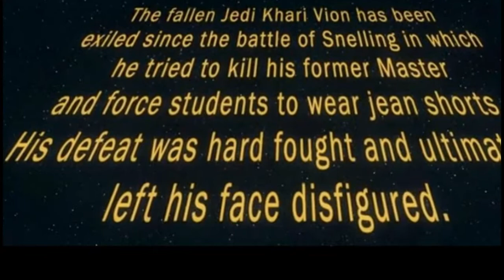Star Wars: Retribution 2014 Fan Film REVIEW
I created this video with the YouTube Slideshow Creator REVIEW from MovieCritic - Star Wars: Retribution Fan Film is an action packed short film with some good special effects by Grayson Holt. It's about a college campus that's protected by Jedi Knights and gets invaded by a fallen Jedi. 2014 Extended Fan Universe. ENJOY this fun REVIEW !